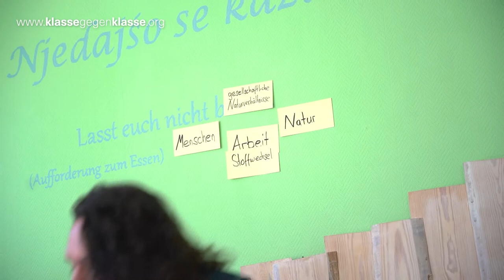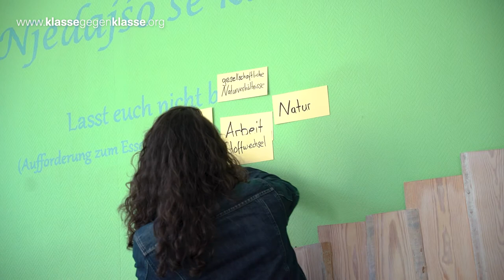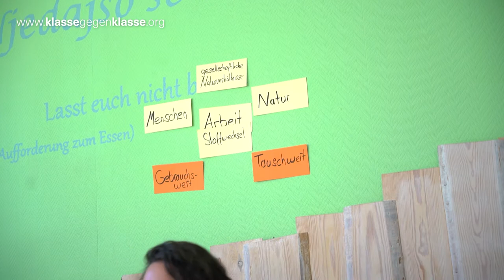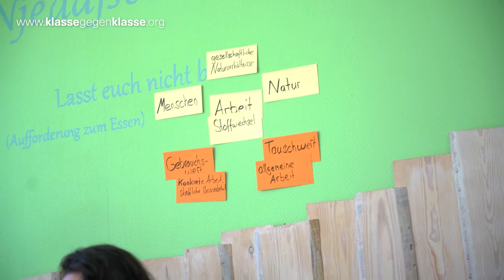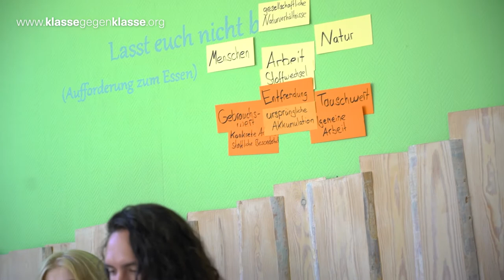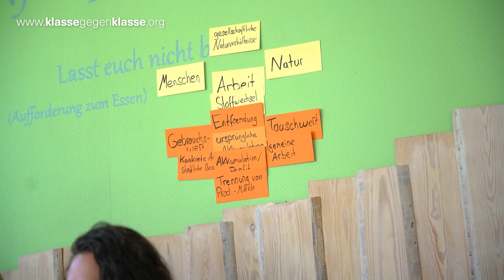Sozialistische Antworten auf die Klimakrise | Roter Faden Podcast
Der Kapitalismus fußt auf allen Ebenen auf einer ständigen Wachstumsregel: Grow or Die! Dabei zerstört er, wie Marx meinte, die zwei Quellen seines Reichtums: die Erde und die Arbeiter:innen.

Wir diskutieren im Workshop diesen Expansionsmechanismus, hinterfragen unser Verhältnis zur Natur und wollen über Lösungen diskutieren: Wenn der Kapitalismus per se zerstörerisch ist und uns in Katastrophe und Barbarei führt, dann müssen wir uns den sozialistischen Lösungen, der internationalen, universalen demokratischen Planung einer Wirtschaft als solche und ihrer Realisierung widmen. Wir wollen darüber reden, wie eine sozialistische und nachhaltige Wirtschaft aussehen kann und wie wir da hinkommen.